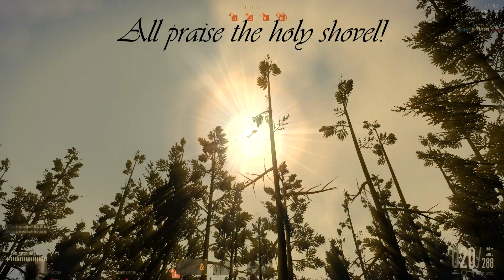Funny Moments 16 | Heroes and Generals WWII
The Potat-Squad is back! This time we bring you Funny Moments 16!

In this part of the funny moments series we bring you a unique look at the sad side of Heres and Generals. Its not all glory and fun... Tears are okay.

Of course it's not just sad moments, right after those We have a collection of crazy and LOL-worthy funny moments, edited like usually.

See you around in combat!